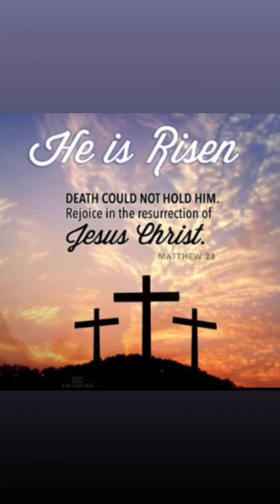Happy Resurrection Day 2024 Jesus Is The Reason 🙏🏽❤️ This Was ResurrectionDinner 😋🔥